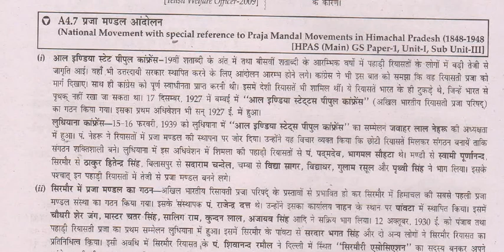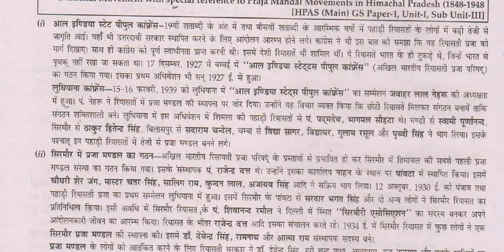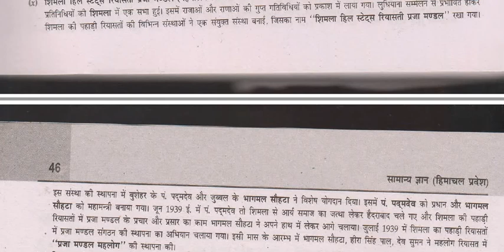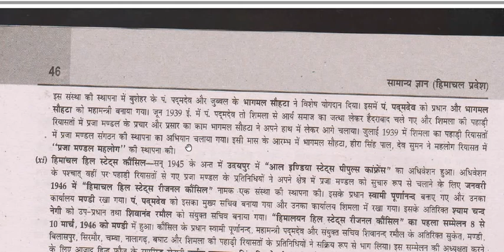Himachal Darpan A4.7 (PART 1)(प्रजा मण्डल आंदोलन)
Himachal Darpan A4.7 (PART 1)(प्रजा मण्डल आंदोलन)(National Movement with Special reference to Praja Mandal Movements in Himachal Pradesh 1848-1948)